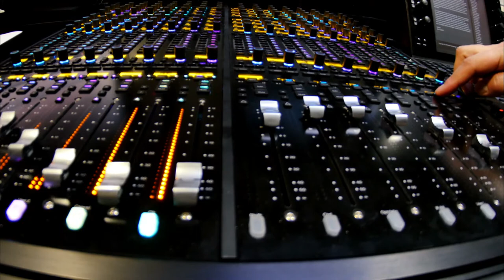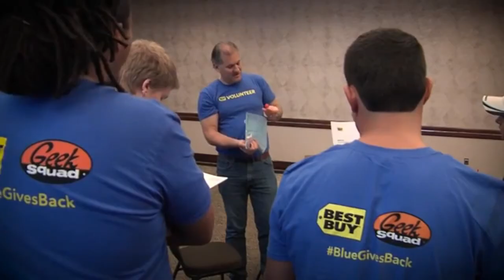Best Buy - The Rise Of Electronics Retailer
Best Buy was once a music store struggling to keep up with the trends.

➡️ The tornado of 1981 left Best Buy with no choice but to change its strategy, eventually making Best Buy what it is today.

➡️ Today Best Buy is known as one of the top retailers of consumer electronics, the man behind it once hitchhike to school.

In today's episode, we will discuss how Richard Schulze built the empire of Best Buy.

💬 Let us know your thoughts on Best Buy in the comments

Narration by Millian Quinteros

0:00:00 Introduction to BestBuy
0:00:30 Richard's childhood business ideas
0:02:19 Why his suggestion was discourage
0:03:09 First Music Store
0:03:50 The tornado that destroyed everything
0:04:30 A sale that made BestBuy

BigVisioners

Best Buy – The Rise Of An Electronics Retailer